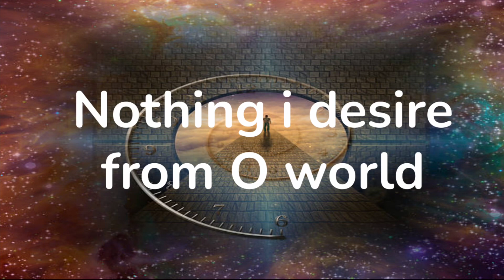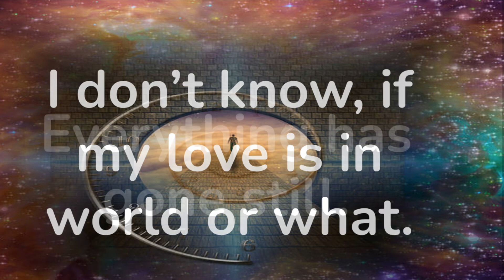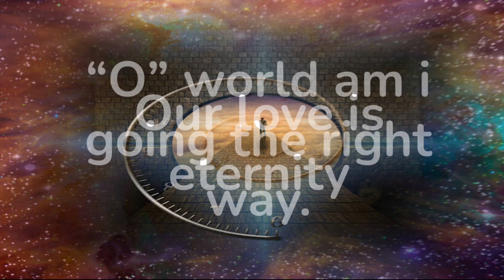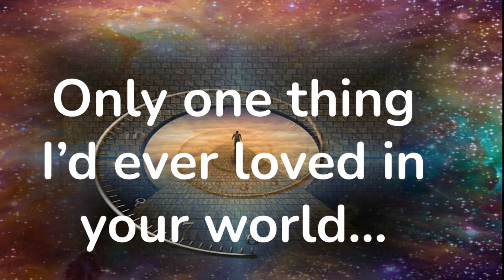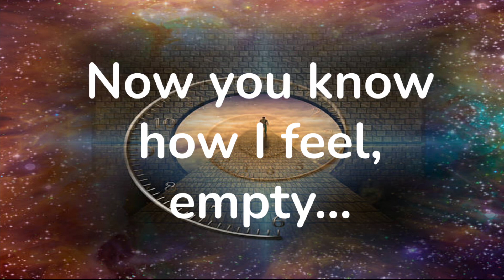I love you so much | 🌹❤️♾ / love poem